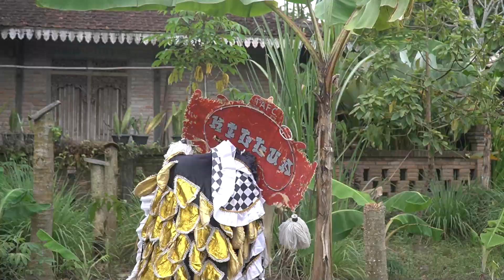NJATHIL DI JALAN DIMARAHIN PAK POLISI !!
TERIMAKASIH 🙏 ☺️